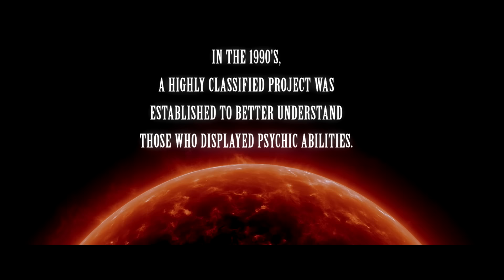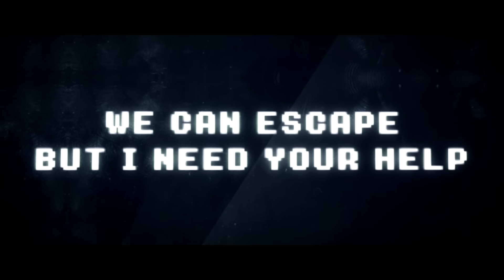Phoenix - Part 1 Trailer (GTA V Rockstar Editor)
COMING THIS FRIDAY 13th!  25 Minute Video!

One night, a test subject escapes from a controversial experiment and encounters a biker gang where she changes their lives forever.

While it's pretty influenced by Akira, one of my favourite films, it's not a remake of it.  Plenty of nods towards it, though.  :)

Music is from the 2nd Death Stranding trailer though I cleaned it up and added some extra oomph to it.